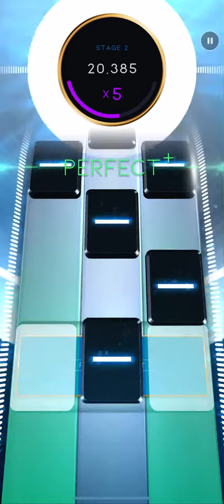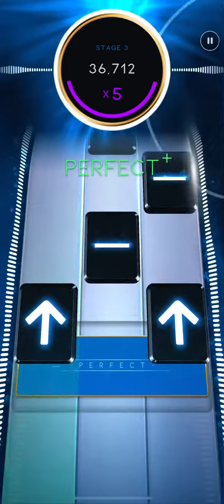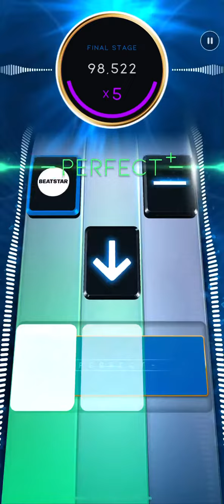Beatstar Crank That Deluxe Diamond Perfect (Feb. 2023 Updated Chart)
Notes: 631
Stage scores:
6,994
25,844
48,102
67,830

Re-DP’d for the Handbook. Still a fun chart, if a little repetitive.